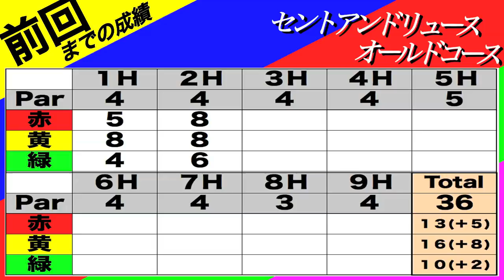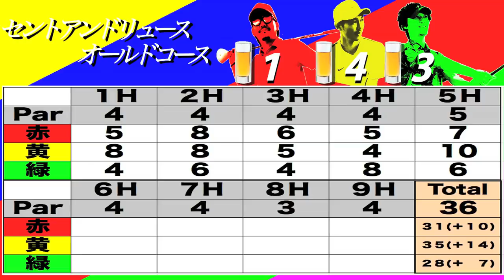シミュレーションゴルフ酔拳③ 【恵比寿ゴルフレンジャー】